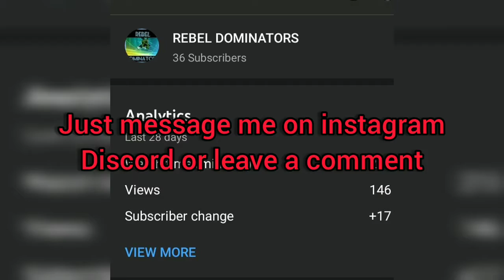Thank you all for 50 Subscribers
Hello everyone thanks for subscribing really appreciate the suppott from all of you guys, hope you are doing fine and staying safe wish you all the best with anything you want to accomplish. I can't expalin the love I have for all of you guys reallyappreciate and it and it gives me losta of motivation and inspiration. pleade subscribe, turn on notifications and smash that like button for more awesome videos.